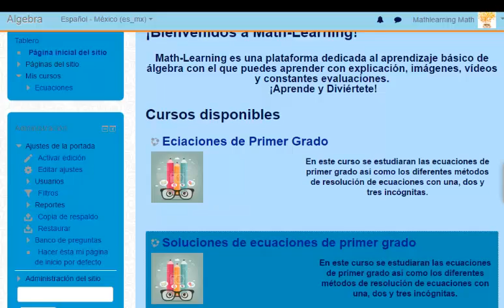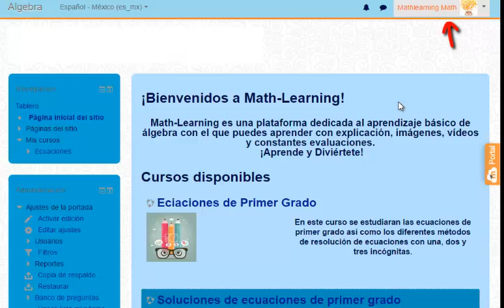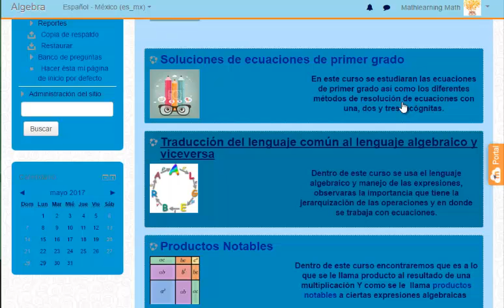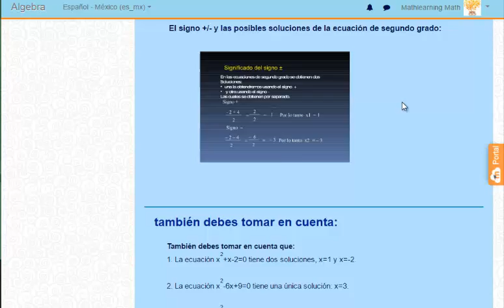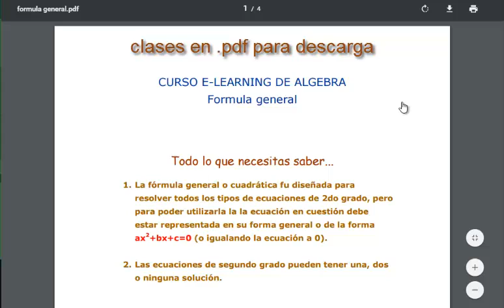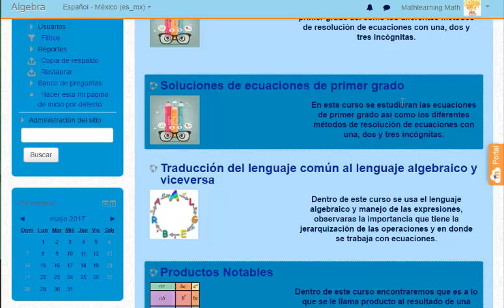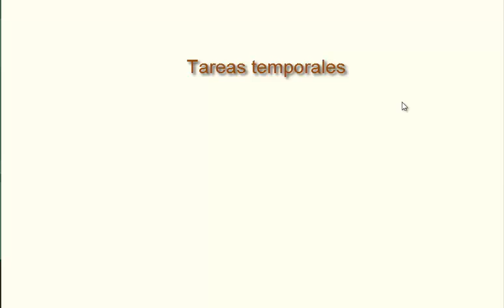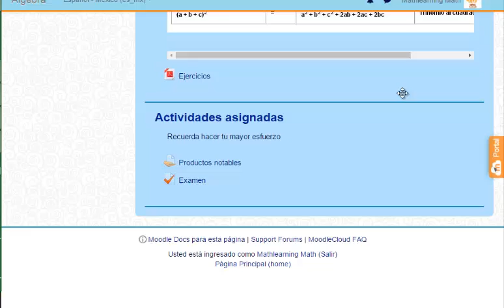elearning tutorial e-learning algebra